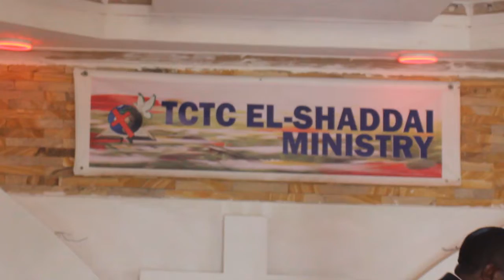Umezaliwa kwa mpango wa Mungu _Mwiijisliti Christopher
Ibada ya Jumapili